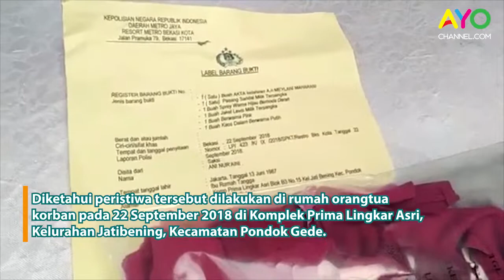Detik Detik Penangkapan Pelaku Penganiayaan Anak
Kepolisian Resor Metro Bekasi Kota berhasil menangkap pelaku penganiayaan anak, MM (5). Diketahui peristiwa tersebut dilakukan di rumah orangtua korban pada 22 September 2018 di Komplek Prima Lingkar Asri, Kelurahan Jatibening, Kecamatan Pondok Gede.